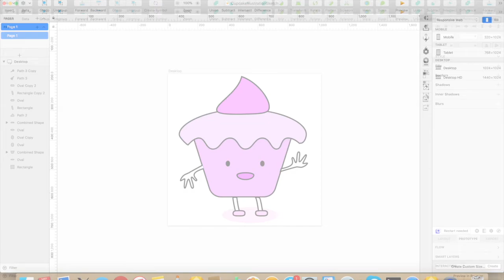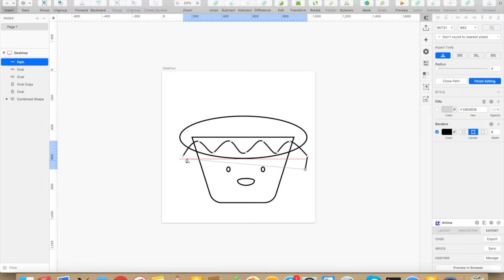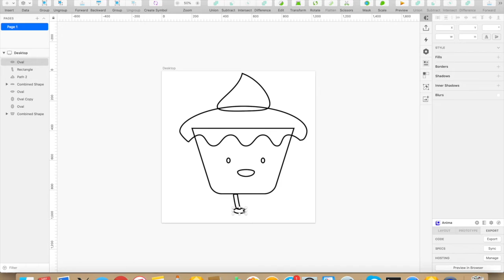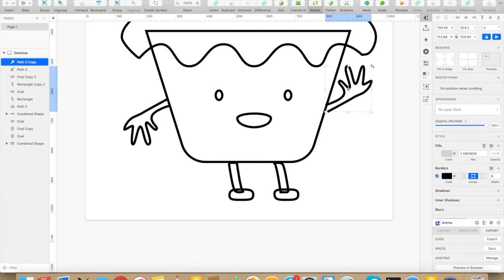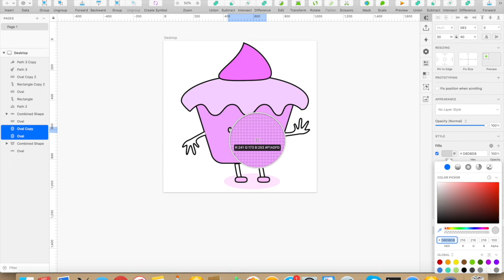Illustrating a Cupcake Design using Sketch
In this video, I will be illustrating a cupcake design in Sketch.

Here are the key video highlights:

 - The cupcake has tiny eyes, lips, hands, and legs
 - It has a little shadow at the bottom
 - The toppings of the cupcake has a curvy pattern that resembles frosting.